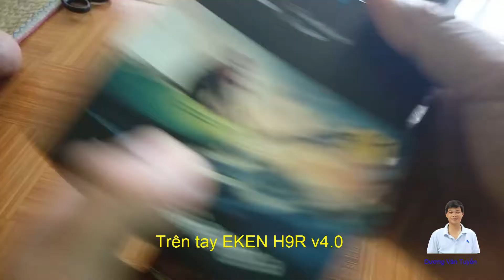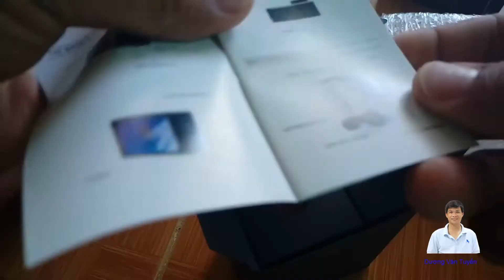Trên tay Action Cam Eken H9R V4.0